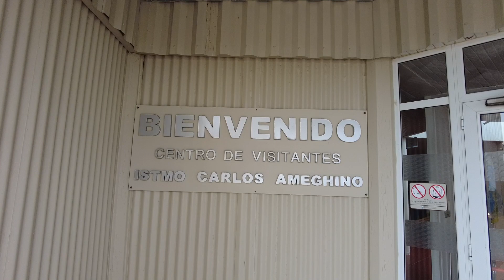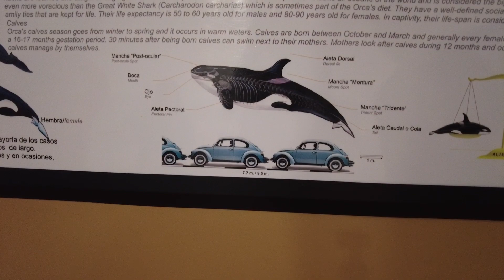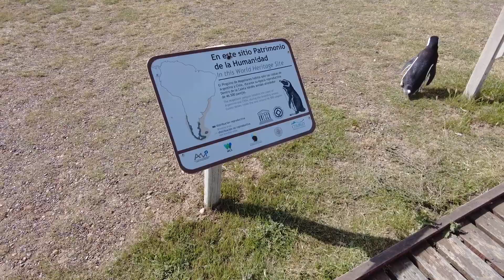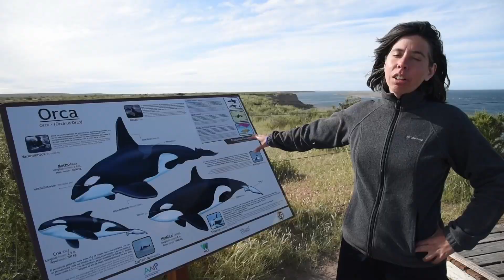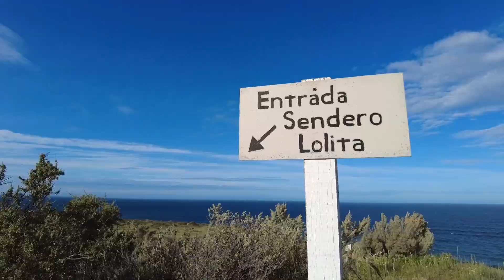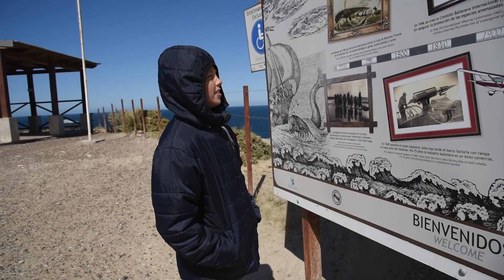35- 🤔¿VALE LA PENA HACER TANTOS KM por estos caminos? Seguimos recorriendo ARGENTINA EN MOTORHOME🚎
💜 Si te gusta nuestro contenido y queres apoyarnos podes:
👉  Darle me gusta al video y déjarnos un comentario.
👉 Colaborar a través de Mercadopago (transferencia)
ALIAS: Viajerasporahi
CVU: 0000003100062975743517